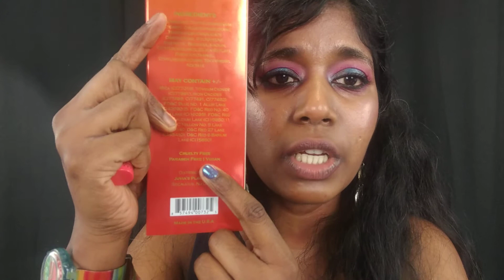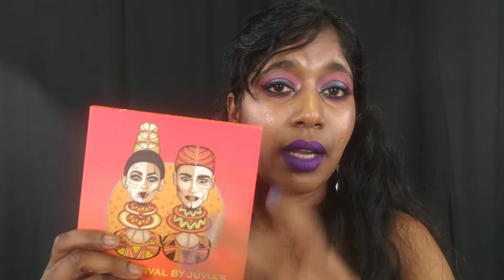Juvia's Place Haul - FESTIVAL EYESHADOW PALETTE & LIQUID LIPSTICKS - Swatch & Review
Hey Guys!.. Brand new haul from Juvia's Place!!.. Check out the video for in depth review and swatches..!!

Products mentioned in the video:

Juvia's Place Festival Eyeshadow Palette

Juvia's Place Liquid lipstick in Soil

Juvia's Place Empress liquid lipstick set in Moro

Products used in the video:

Eyes: Juvia's Place Festival Eyeshadow Palette

Highlighter: Lancome Glow for it Palette in Amethyst radiance

Lips: Juvia's Place  Empress Liquid lipstick set in Moro